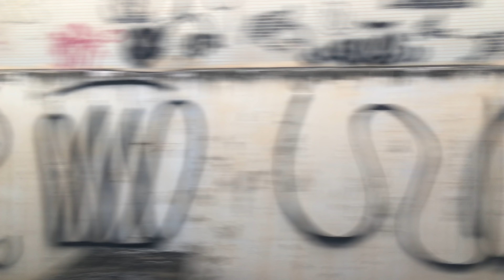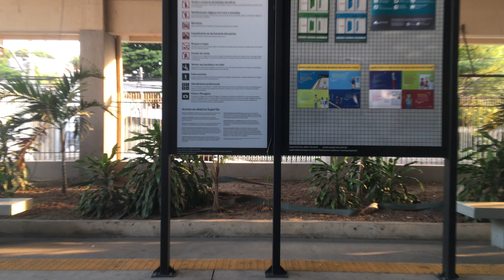🇧🇷🚈 SuperVia - Central do Brasil ➜ Deodoro (janela da esquerda)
Vista da janela da esquerda na viagem do Ramal Deodoro, da Central do Brasil até a estação terminal Deodoro, a bordo de um trem TUE CNR série 3000.

Anúncio das estações:
0:21 Próxima estação Praça da Bandeira
3:40 Praça da Bandeira
5:14 Próxima estação São Cristóvão
6:01 São Cristóvão
7:28 Próxima estação Maracanã
8:21 Maracanã
9:30 Próxima estação São Francisco Xavier
10:27 São Francisco Xavier
11:50 Próxima estação Riachuelo
12:36 Riachuelo
13:57 Próxima estação Sampaio
14:24 Sampaio
15:37 Próxima estação Engenho Novo
16:05 Engenho Novo
17:18 Próxima estação Méier
17:48 Méier
19:11 Próxima estação Olímpica do Engenho de Dentro
20:23 Olímpica do Engenho de Dentro
21:50 Próxima estação Piedade
23:10 Piedade
24:27 Próxima estação Quintino
25:26 Quintino
26:33 Próxima estação Cascadura
27:03 Cascadura
28:24 Próxima estação Madureira
29:13 Madureira
30:22 Próxima estação Oswaldo Cruz
32:04 Oswaldo Cruz
32:53 Próxima estação Prefeito Bento Ribeiro
33:39 Prefeito Bento Ribeiro
35:08 Próxima estação Marechal Hermes
35:57 Marechal Hermes
37:20 Próxima estação Deodoro